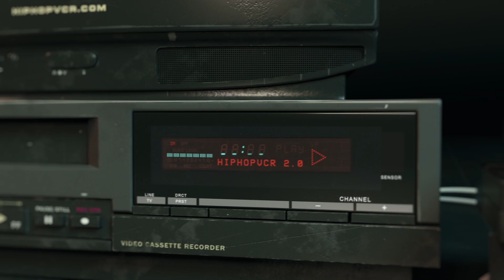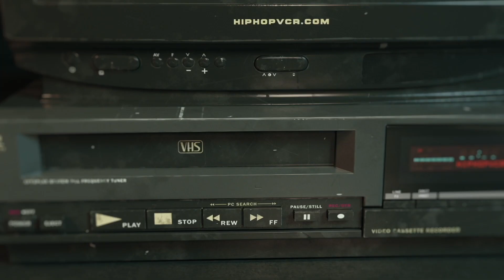AZ Pieces of a Man Album Commercial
RIAA certified ? for over ? albums sold